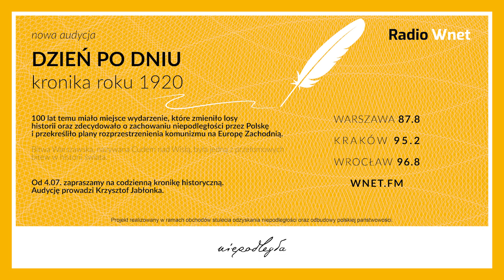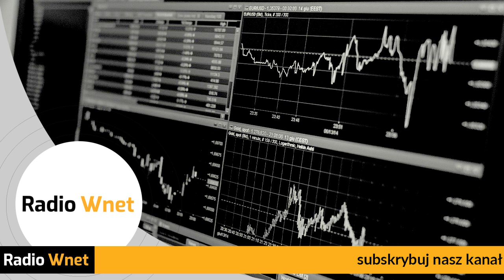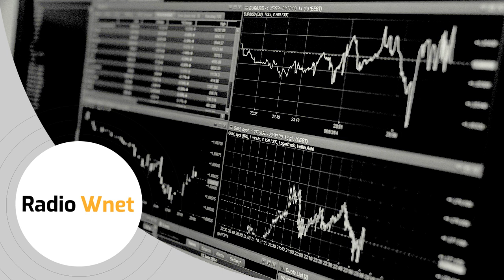Zygmuntowski: Polska powinna zwiększyć zadłużenie. Limit jest absolutnie hamulcem dla gospodarki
Jan Zygmuntowski – Prezes zarządu think-tanku Fundacja Instrat

Jan Zygmuntowski stwierdza, że realny koszty kryzysu z 2009 r. ponieśli pracownicy zatrudnieni na umowach śmieciowych. Podkreśla, że Polska jako jedyny kraj na świecie wpisała sobie do konstytucji limit zadłużania. Później dołączyła do niej Słowacja. Zauważa, że obecnie warunki są inne i dług można zaciągać po prawie zerowych kosztach. „Tak długo jak państwo może się zadłużać na inwestycja, tak długo nie musimy się przejmować limitem” – stwierdza. Prezes zarządu think-tanku Fundacja Instrat wyjaśnia w jaki sposób rozwój gospodarczy opiera się na zadłużaniu się państwa lub na progresywnym fiskalizmie. Wskazuje na to jakie problemy ma strefa euro. Zauważa, że Rada Dialogu Społecznego została zawieszona w czasie kryzysu.

Dane do przelewu:

00-108 Warszawa